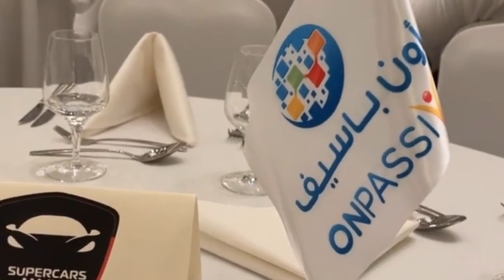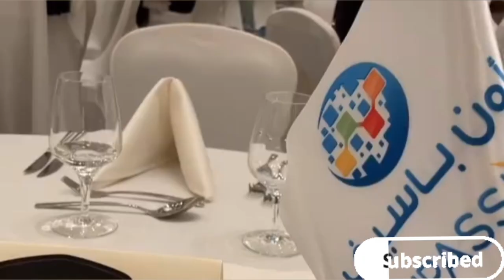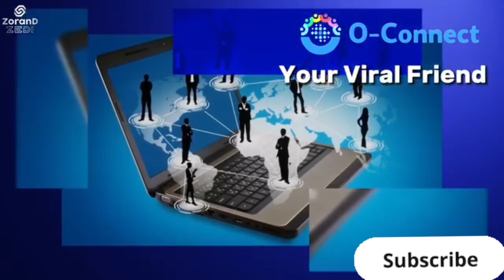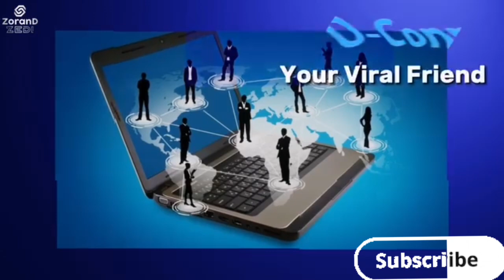Onpassive New update 🔴 Onpassive Founder Dream Withdrawal Traffic Comission Bonus apple dollar 🔴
How to sel Oconnect
onpassive November 2023 plan
onpassive ka paisa kab dega wapas milega
onpassive traffic update
onpassive viral hone me kitna time lagega
Onpassive Live Charcha